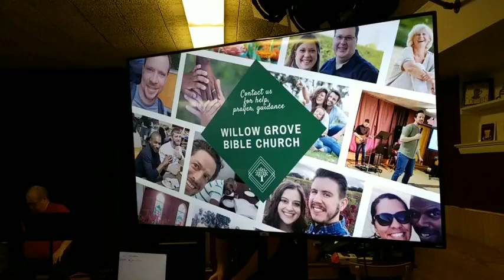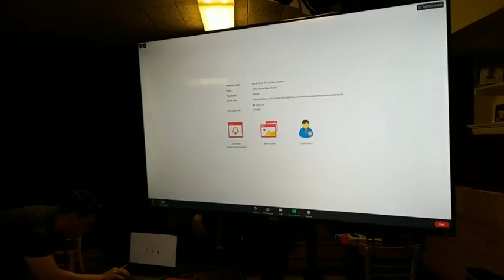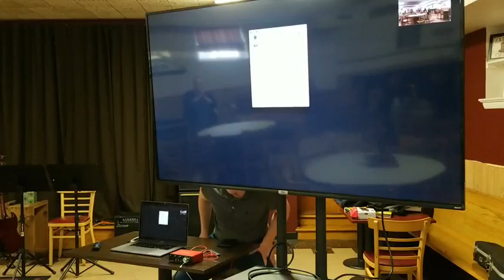Worship at Willow Grove Bible Church with Rev. Ken Barkley by Zoom June 19, 2022